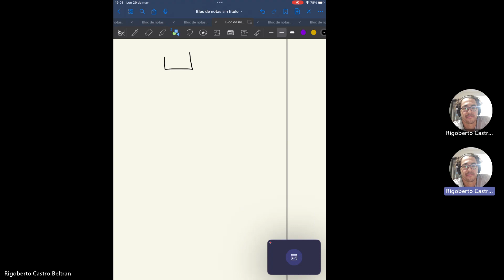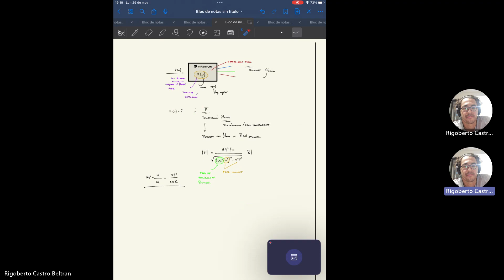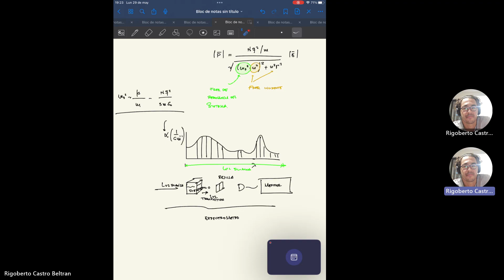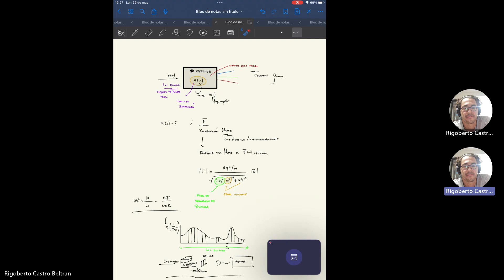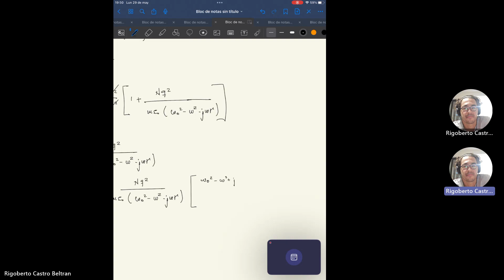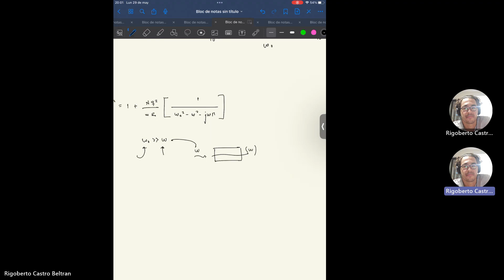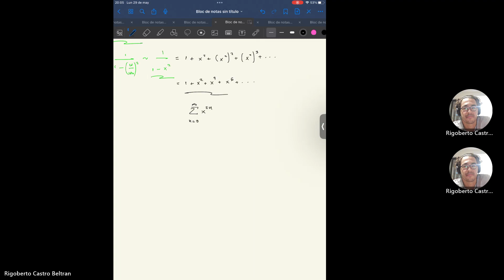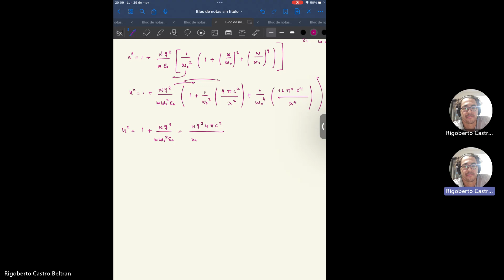Refractive index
The video shows the phenomenology and the mathematical expressions that defined the dispersion properties of a dielectric via the refractive index.

This video has as its maximum objective: the dissemination of optics topics.